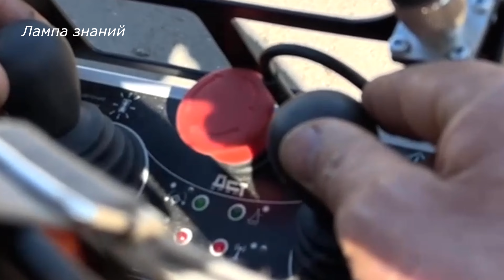Испытания робота-сапера Сталкер начала армия России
Испытания прототипа тяжелого роботехнического комплекса разминирования «Сталкер» начала проводить российская армия. Дистанционно управляемый робот-сапер «Сталкер» разработан заводом "ДСТ-Урал", ранее мы показывали еще одного робота сапера МТ-2 этой компании. Робот предназначен  для очистки местности от взрывоопасных предметов и проводит разминирование на глубине до 30 сантиметров, на всех типах минных полей. Управление у робота-сапера дистанционное и работает на расстоянии до одного километра при наличии помех, без помех, дальность связи до 3 километров, также на командный пост может транслироваться изображение с его четырех видеокамер.
Разработчики отмечают цена у робота ниже чем у иностранных аналогов, но какая она не сообщают. Масса машины с рабочим органом – это вращающийся бойковый трал, 27 тонн.
На роботе установлен двигатель ЕМЗ мощностью 540 лошадиных сил, он оснащен гидростатической трансмиссией. Максимальная скорость движения составляет до 10 км/ч, а при тралении - от 1 до 5 км/ч.